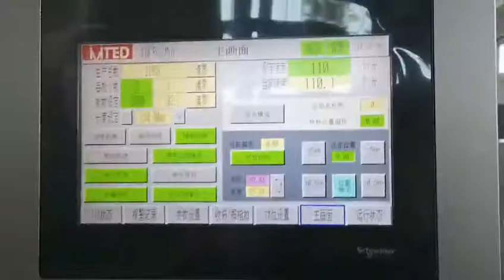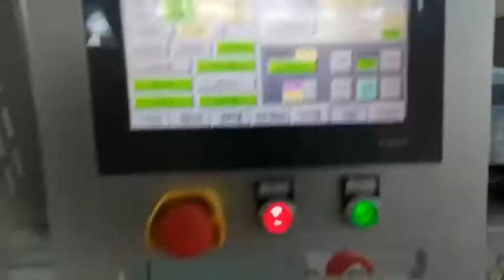SQUARE BOTTOM PAPER BAG MACHINE WITH DIE CUT HANDLE